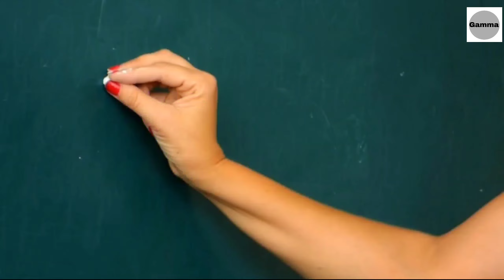Swadhisthana Chakra Activation होने पर आपको कौन सी बड़ी शक्तिया प्राप्त होती है ? | Gamma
Video By - Gamma

This is a cycle that is very wonderful inside the person. When the Kundi Power is on the owner of the self-sacrifice, then there are many special qualities in humans who will tell in this video

Keywords-